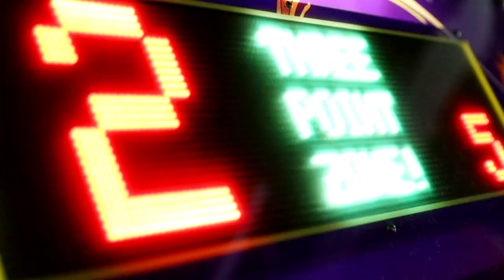Texting My Boyfriend "HE LEFT COME OVER" To See How He REACTS!